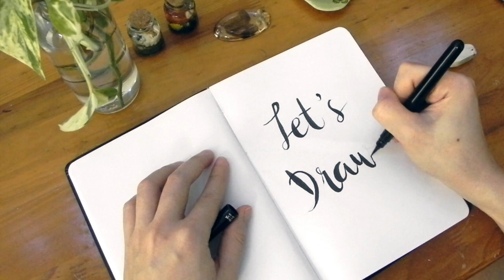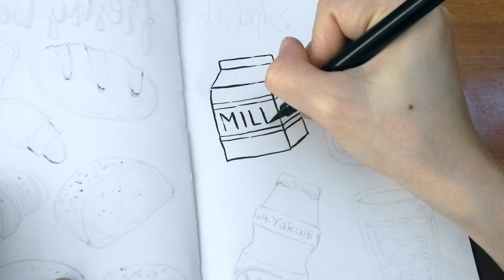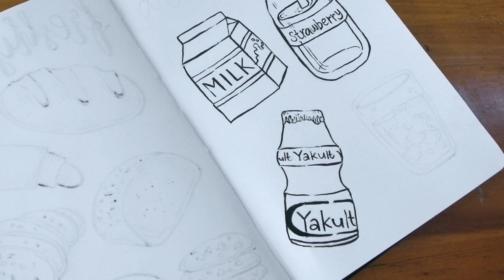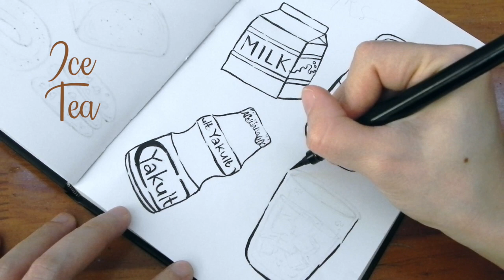Self Quarantine - Drawing Project Ep 3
Hello. How are you all doing? I hope you are still filling your sketchbooks with drawings. Today let's draw with me some of our childhood favourite drinks. While I was drawing and inking the strawberries however, I didn't realise that my camera wasn't filming so that part was not included here. But that's ok, you can add any related drawings to your sketchbook page. Well, let's start drawing.

Tools I used:
4H Faber Castell pencil
Pentel Brush Pen
eraser
Derwent paper stump